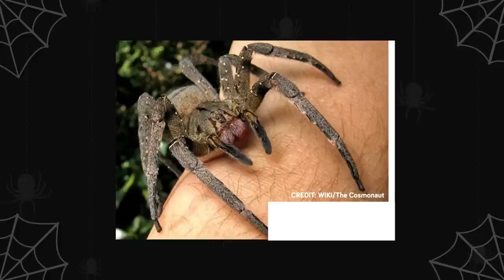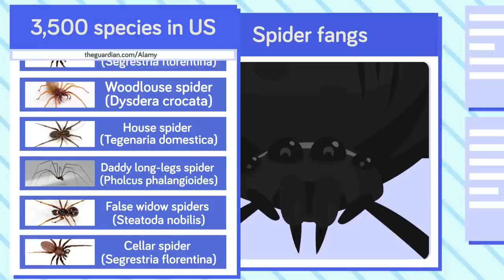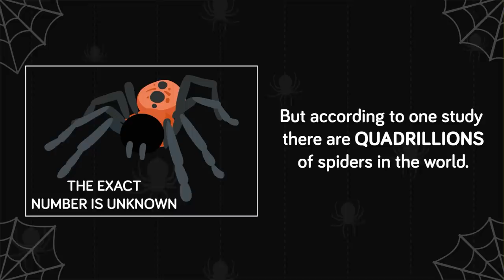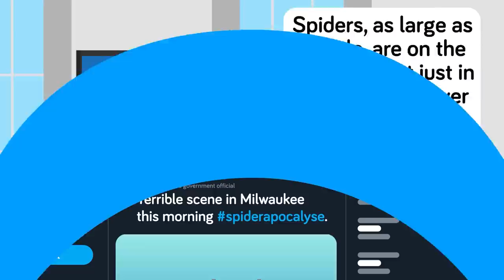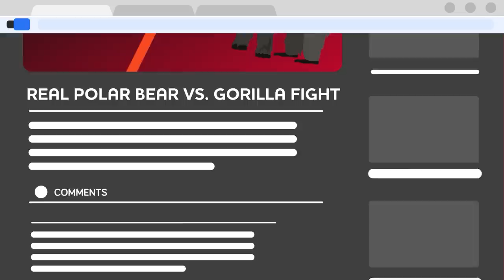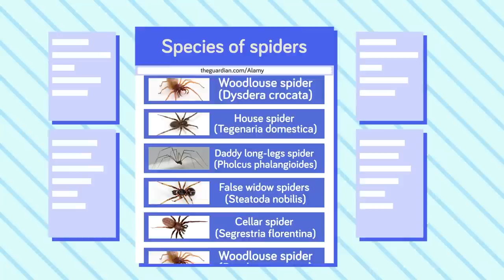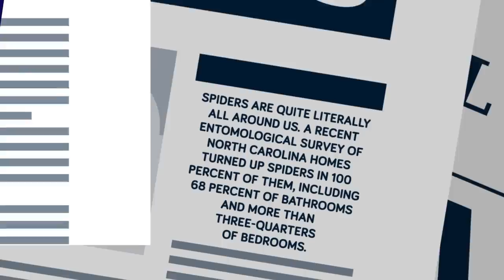What if Spiders Were GIANT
Arachnophobes, beware! In this spine-tingling video, we explore what the world would be like if spiders were as big as humans. Imagine eight-legged monsters lurking around every corner, with venomous fangs and hairy bodies the size of cars. We'll take you on a wild ride through this nightmare scenario, examining the potential impacts on ecosystems, food chains, and even human society. From giant spider webs blanketing entire cities to human-sized arachnids feasting on unlucky prey, this video will give you chills and make you grateful for the small size of these creepy crawlies. Don't miss this epic adventure into the world of giant spiders - if you dare!